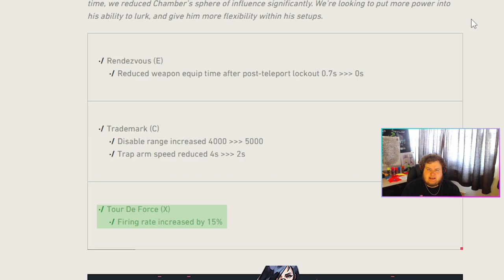How Chamber Will Break The Valorant Meta Again - Chamber Guide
Is Chamber becoming Valorant's most broken and overpowered agent again? With patch 6.11 it brought through some really strong updates for Chamber, most notably that of a buff to his trip's disable radius and an increase to the fire rate of his ultimate. Some people are concerned for the meta shift that often comes with balance changes like this and I'm in the boat of believers in a new overpowered Chamber meta.

x

Intro & Patch Notes 00:00
Ascent 03:08
Bind 04:42
Fracture 07:57
Haven 09:56
Lotus 12:42
Pearl 14:27
Split 16:36